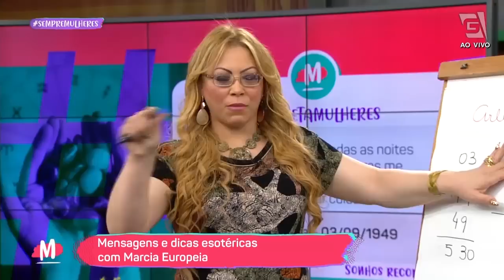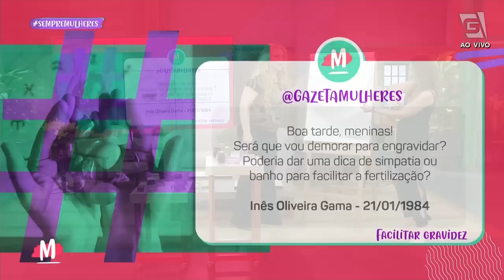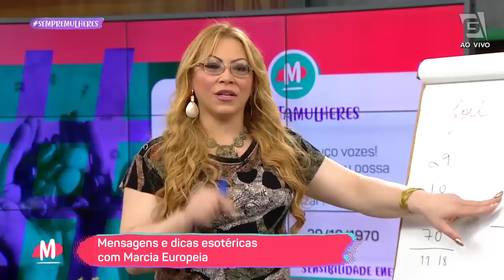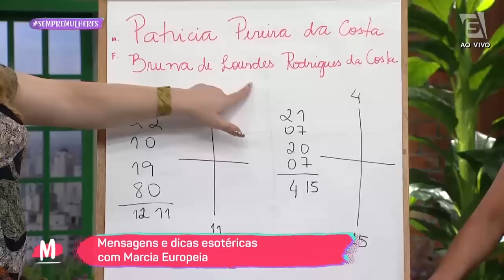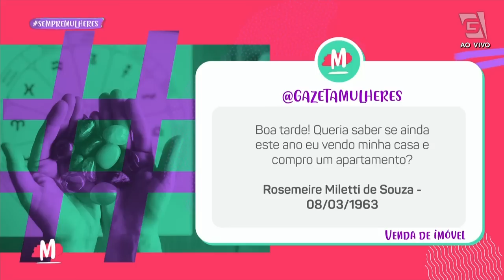Márcia Europeia faz previsões para os telespectadores na CABALA- Mulheres (26/08/22)